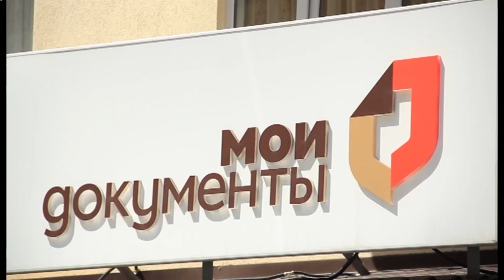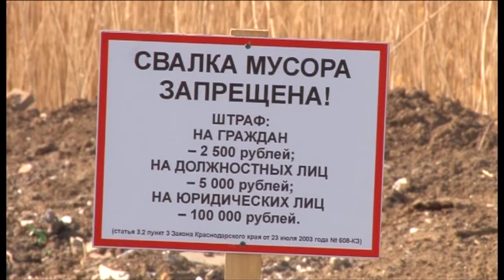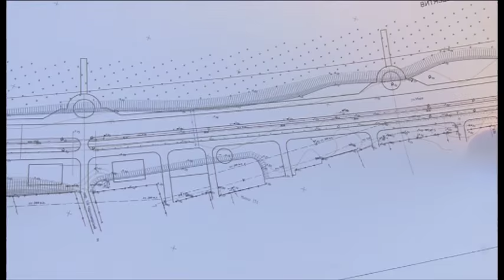Новости "Анапа Регион" от 8 апреля 2016 года